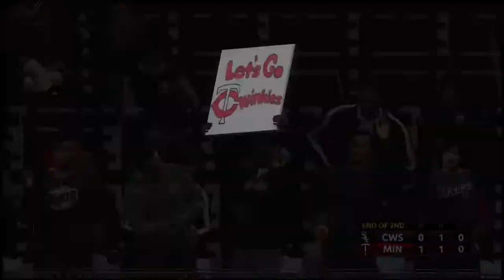MLB Create-A-Team Franchise Vs Sox SERIES FINALE